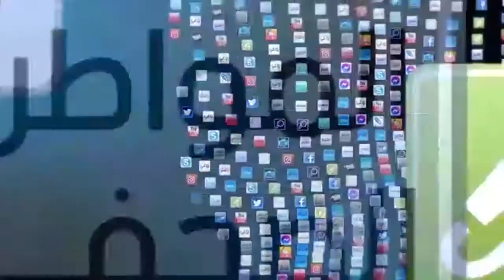أمور تهمنا على إذاعة عليسة إف أم: الحلقة الثانية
في الحلقة الثانية من البرنامج الشهري "أمور تهمنا" على إذاعة عليسة إف أم قابس، تنقل لكم شذى الناوي ونبيلة شوشان ونزار الهدوي
تشكيات مواطني معتمدية منزل الحبيب بڨابس من غياب المرافق الأساسية باحثين في دور السلطة المحلية لإيجاد حلول
 أسباب التخوفات من اندثار مهنة الصيد البحري بالجهة في دعوة موجهة إلى السلطات المحلية لإنقاذ مصدر رزق الصيادين وذلك في إطار مشروع صحافة الشأن العام لمبادرة مناظرة.